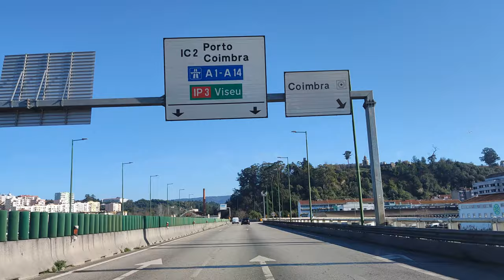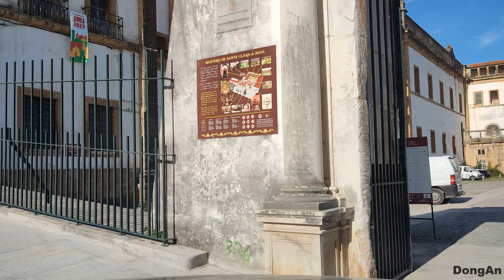Coimbra 4K (Part 2) - Driving in Coimbra, Coimbra, Portugal [4k Ultra HD]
Driving in Coimbra city in Portugal in Beira Litoral. Starting at Portuguese national road A31 through the center of Coimbra passing by the following city marks:

chapters:
0:01 Introduction
0:51 Highway 31 - A31 venida Fernão de Magalhães
2:21 Açude ponte de Coimbra (Coimbra bridge)
3:18 Jardins da casa do Sal
7:06 Estrada Eiras
10:26 Rua Padrão
11:35 Avenida Fernão de Magalhães
13:22 Simões de Castro
13:56 Rua João de Ruão
14:40 Rua Sofia
15:15 Rua Figueira da Foz
16:03 Rua Aveiro
17:00 Rua Infante Dom Henrique
17:25 Rua Saragoça
17:55 Rua Dr António José de Almeida
19:15 Rua Machado de Castro
19:45 Praça Machado de Assis
19:55 Avenida Calouste Gulbenkian
20:05 Alamenda Calouste Gulbenkian
21:18 Rua Gomes Freire
21:40 Rua Dom Afonso Henriques
23:02 Rua Santa Teresa (Carmelo de Santa Teresa / Irmãs Carmelitas Descalças)
23:26 Largo Santana (Estabelecimento Prisional de Coimbra)
23:42 Rua Infantaria 23 (Brigada de Intervenção)
24:00 Jardim Botânico da Universidade de Coimbra
24:04 Aqueduto de São Sebastião
24:08 Monumento em Homenagem ao Papa João Paulo II
24:25 CC Martim de Freitas
25:00 Praça Dom Dinis (Estátua de Dom Dinis)
25:25 Rua Estudos
25:58 Rua Feira dos Estudos
27:05 Rua Larga
27:35 Rua São Pedro
33:12 Ponte Rainha Santa Isabel

Coimbra is a city and a municipality in Portugal. The population of the municipality at the 2011 census was 143,397, in an area of 319.40 square kilometres (123.3 sq mi). The fourth-largest urban centre in Portugal (after Lisbon, Porto and Braga), it is the largest city of the district of Coimbra and the Centro Region. About 460,000 people live in the Região de Coimbra, comprising 19 municipalities and extending into an area of 4,336 square kilometres (1,674 sq mi).

The two banks of Mondego River at Coimbra, are linked by three main bridges: the Ponte do Açude, the Ponte de Santa Clara (which is the oldest) and Ponte Rainha Santa, also known as Ponte Europa. The Ponte Pedonal de Pedro e Inês is the most recently constructed bridge and the only footbridge in the city.

The city is internally connected by an extensive bus network, the SMTUC (Serviços Municipalizados de Transportes Urbanos de Coimbra, Coimbra Municipality Urban Transport Services) and the Coimbra trolleybus system (the only such system in Portugal). In the past, the city also had a tram network (some are now parked inside a transportation museum). Taxicabs are also available, and are recognizable as cream or black and green (black car with green rooftop) taxis. The city is a hub for interregional bus services for all the country and abroad. A light-rail metro system, Metro Mondego, was proposed however the project was abandoned at the height of Portuguese financial crisis.

Coimbra is served by the A1 motorway, which connects Lisbon to Porto

Coimbra-A railway station. Coimbra has several rail stations. The principal station Coimbra-B is on the main line between Porto and Lisbon. In addition, the train-hotel Lusitania connects Coimbra and Madrid every night.[23]

From this station, a small spur runs to Coimbra-A, the main station in the city centre. A small regional rail line (Linha da Lousã) also ran from Coimbra Parque at the south edge of the city centre. From Coimbra-Parque was possible to travel to Miranda do Corvo, Lousã and Serpins, among others. The line was closed for upgrading as part of the Metro Mondego project and was never reopened when the Metro Mondego project was abandoned, but there is local pressure for the line to be reopened. It is also possible to travel by train between Coimbra and Figueira da Foz, Guarda and Vilar Formoso.

★COPYRIGHT: All the footage was recorded and edited by me. I don't use any others footage in my videos. It is illegal to copy and use the video without permission.